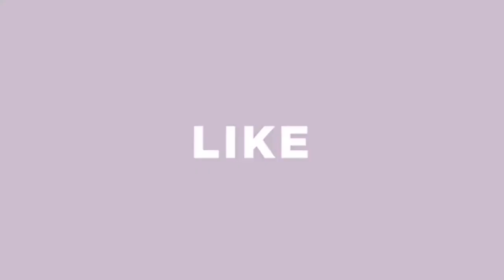NOW ON SALE AT SHIMAMURA || AFFORDABLE CLOTHING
Now on sale at all branch of Shimamura